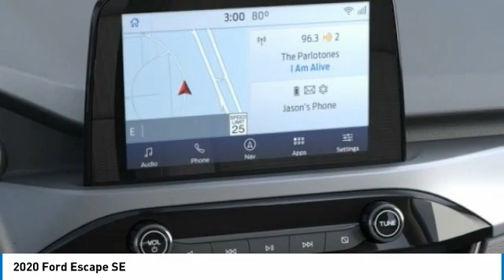2020 Ford Escape Hudson WI 0T1062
2020 Ford Escape SE

Hudson Ford
2020 Crest View Drive

#1 VOLUME FORD DEALER IN WISCONSIN! $4,402 off MSRP! Adaptive Cruise Control w/Stop-and-Go, AppLink/Apple CarPlay and Android Auto, Auto High-beam Headlights, Automatic temperature control, Emergency communication system: SYNC 3 911 Assist, Equipment Group 200A, Exterior Parking Camera Rear, Ford Co-Pilot360 Assist, Heated door mirrors, Heated Unique Cloth Front Bucket Seats, Panic alarm, Rear window wiper, Speed-Sensitive Wipers, Spoiler, Steering wheel mounted audio controls, SYNC 3 Communications & Entertainment System, Voice-Activated Touchscreen Navigation System. Priced below KBB Fair Purchase Price! Factory MSRP: $30,545 Blue Metallic Ford Escape SE 4D Sport Utility 1.5L EcoBoost 8-Speed Automatic AWD 26/31 City/Highway MPGGoogle Rating 4.6 Dealer Rater Top Award Winner! Here are our promises: *Every Vehicle Fully Inspected with Service Records *Free Auto Check Report * Our Best Price Upfront - Pure and Simple! * Transparent Buying Process!* You Can't Buy The Wrong Car - * All Used Vehicles Inspected and Ready for Sale!* No Hassle Sell or Trade Any Car. We take our internet business very seriously.  So we strive to maintain 100% pricing and inventory accuracy. Errors do occur so please phone or email first to confirm vehicle availability and price.  Price excludes tax, title, license, and doc fees; but does include the following rebates, in lieu of any special financing: $3250 - Retail Customer Cash. Exp. 09/08/2020